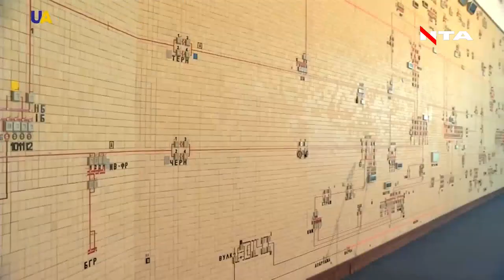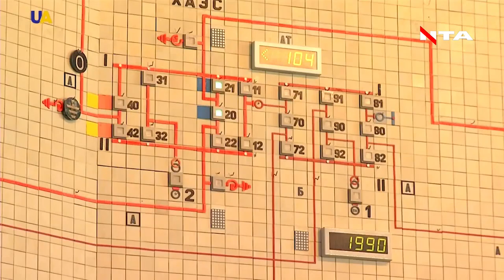Влада в Україні повністю олігархічна — як минула, так і теперішня, — Олег Тягнибок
«Забрали землю, забрали волю», - чому держава не хоче відпускати заробітчан у Європу та хто з олігархів і політиків винен у здорожчанні електроенергії?
Гість програми «Юркевич. Акценти» - ОЛЕГ ТЯГНИБОК, лідер ВО «Свобода»:
01:00 - про подовження карантину
05:00 - хто має пом`якшувати карантин - уряд чи влад на місцях
07:00 - про доплати лікарям
11:00 - про вплив олігархів на владу
13:00 - про здорожчання електроенергії
16:00 - про скандал з "Епіцентром"
19:00 - чому зупиняються енергоблоки АЕС
22:00 - про ціну поступкам олігархів
25:00 - про проблеми заробітчан
32:00 - про рейтинги і місцеві вибори
36:00 - про зміни до виборчого законодавства

Відеофрагмент трансляції телеканалу НТА від 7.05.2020 року.